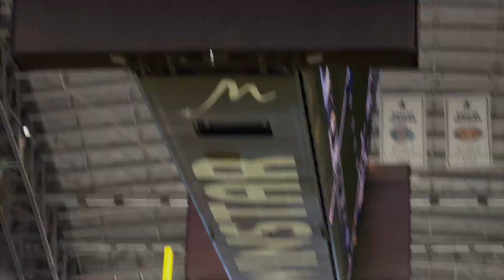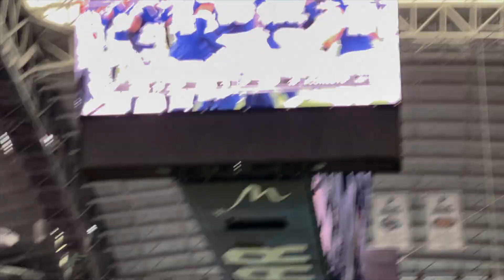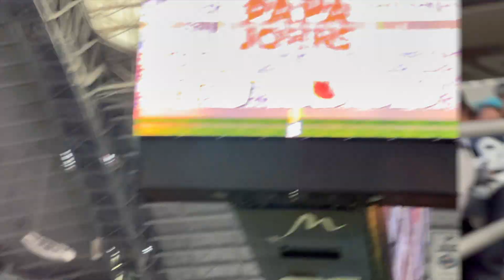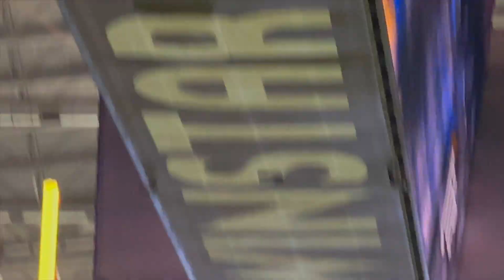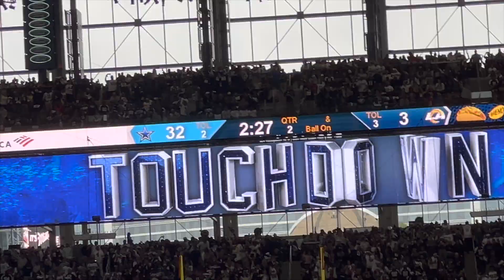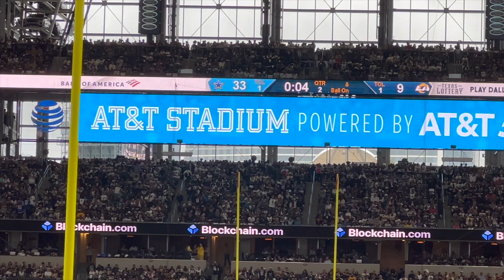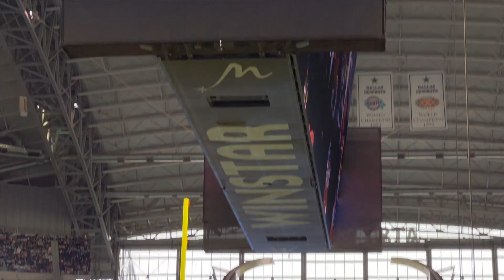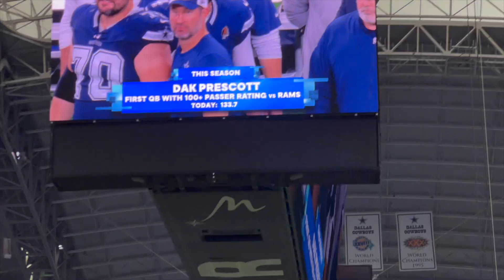Dallas Cowboys vs LA Rams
The Dallas Cowboys defeat the LA Rams 43-20 in Arlington, TX sports vlog!